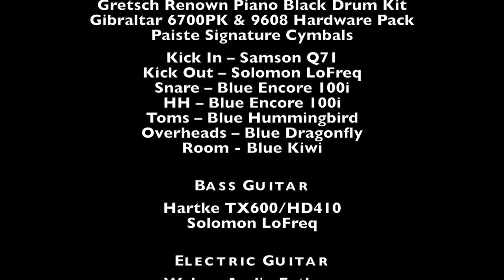Good Love - The Middle Ground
Tech Talk Masterclass @ The Tracking Room Nashville

Hal Leonard Distributed Gear Used:

Drums
Gretsch Renown Piano Black Drum Kit
Gibraltar 6700PK & 9608 Hardware Pack
Paiste Signature Cymbals

Kick In – Samson Q71
Kick Out – Solomon LoFreq
Snare – Blue Encore 100i
HH – Blue Encore 100i
Toms – Blue Hummingbird
Overheads – Blue Dragonfly
Room - Blue Kiwi

Bass Guitar
Hartke TX600/HD410
Solomon LoFreq

Keyboard
Samson MD2 Pro Stereo DI

Acoustic Guitar
Blue Bottle Rocket (B1 Capsule)

Vocals
Blue Bottle (B8 Capsule)
Blue Bottle Rocket (B8 Capsule)

Headphones
Samson Z55

Plugins
iZotope RX & Ozone
Antares Auto-Tune Pro

DAW & Interface
Pro Tools Ultimate & Pro Tools HD I/O